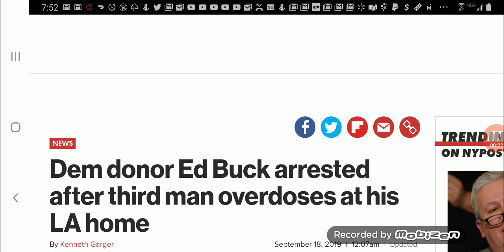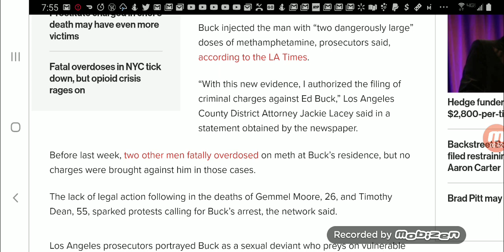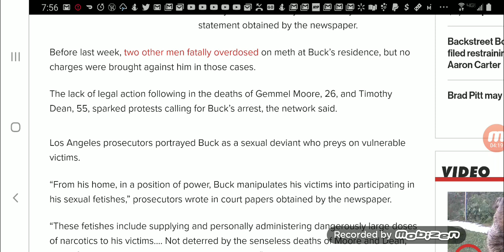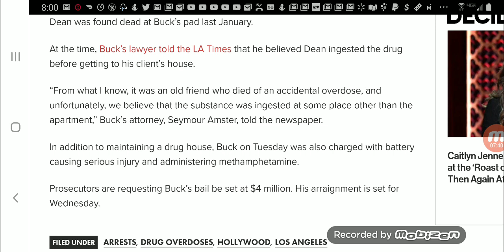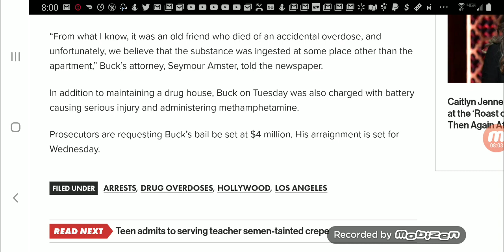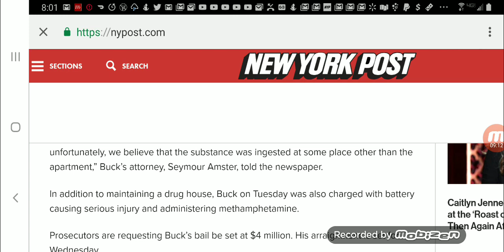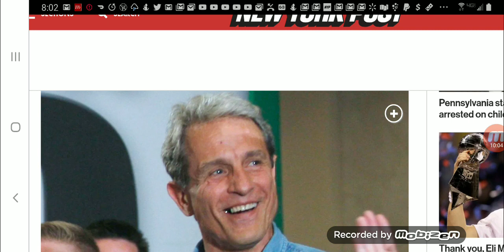E. B. Arrest After A 3rd Victim Was Found At His Apartment